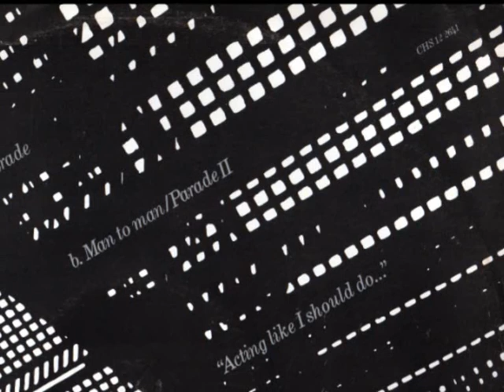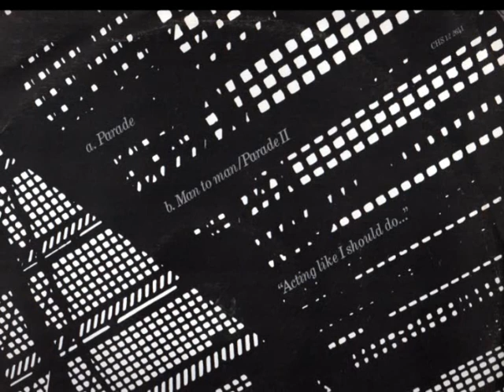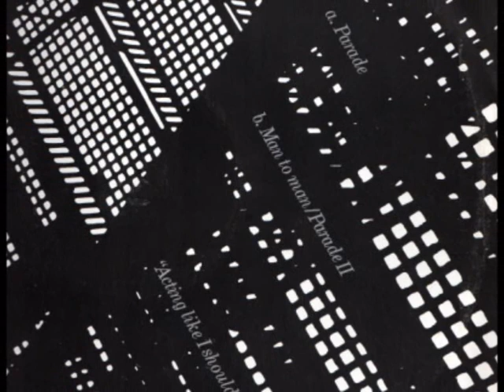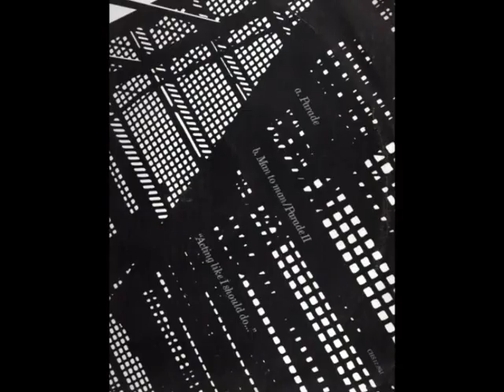PARADE II (Instrumental) - WHITE AND TORCH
This is the instrumental orchestral version of the wonderful "Parade" single by White and Torch from back in the day...

I've had a few requests to post this - hope you like it.